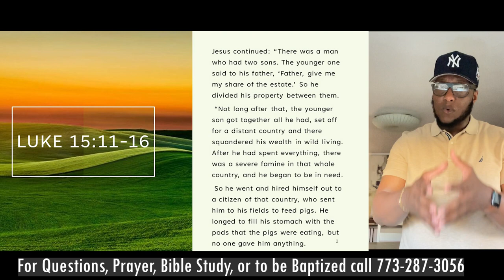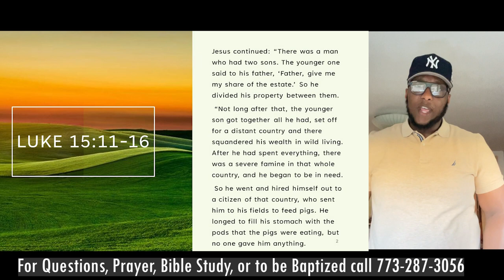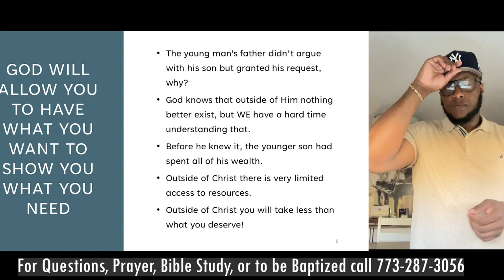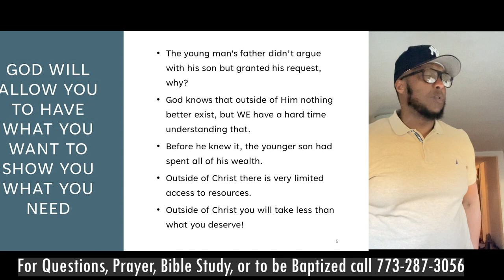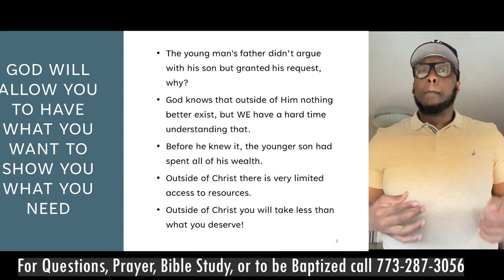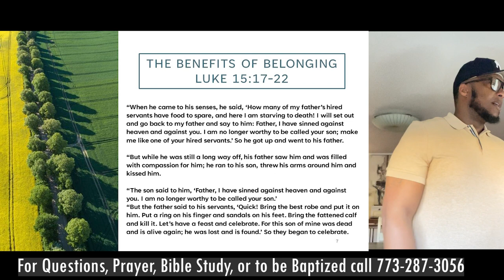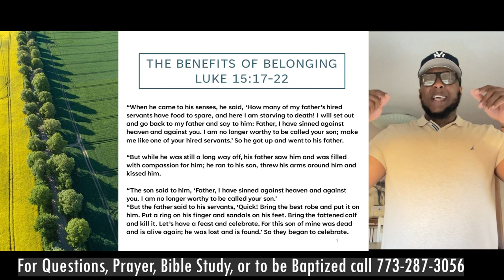Bible Study: The Cost To Abide - Lesson 2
Christian Living
Bro. Jonathan Johnson